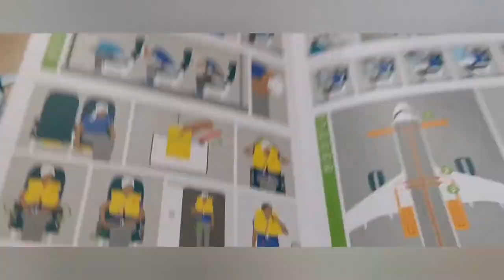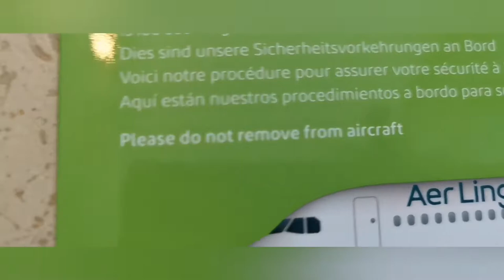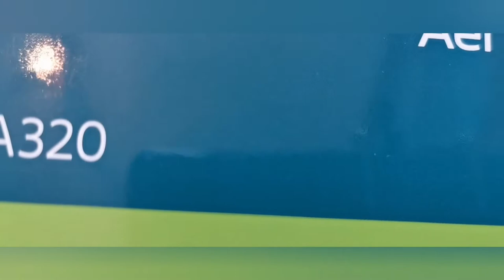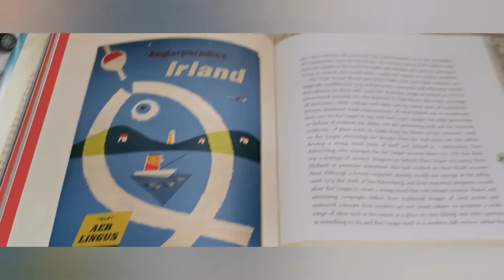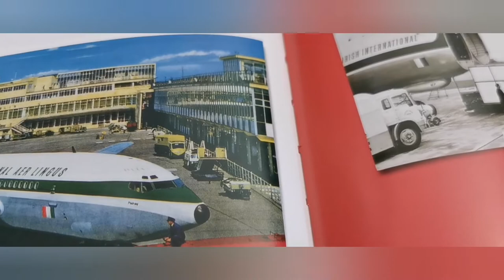Review on all Aer lingus merchandise